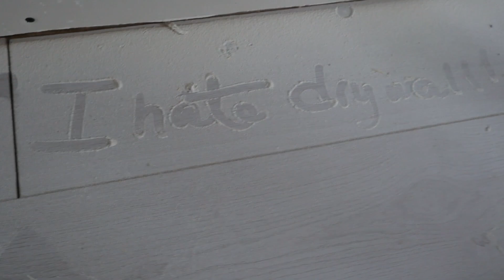I hate doing this.. but someone has to do it! Farmhouse Renovation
I finished the drywall and mud in the master bedroom. One step closer to the studio. Can't wait to start decorating now. Hey don't forget I go live tonight! See you there!

If you would like to financially support our channel and farm, you can shop through our Amazon affiliate link, which will earn us a small commission at no additional cost to you here:
🎼 What music do I use?